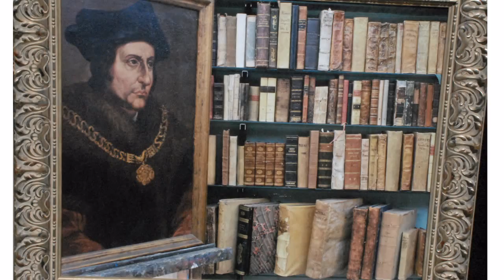Arts & Apples Festival.avi